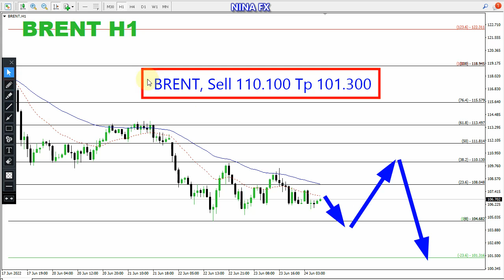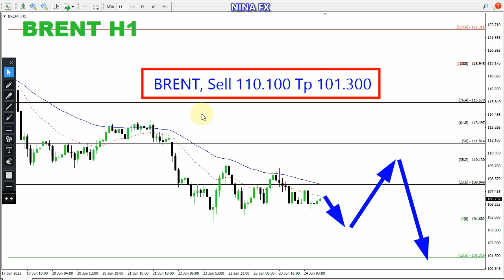Brent Oil Daily Analysis for Friday June 24, 2022 by Nina Fx